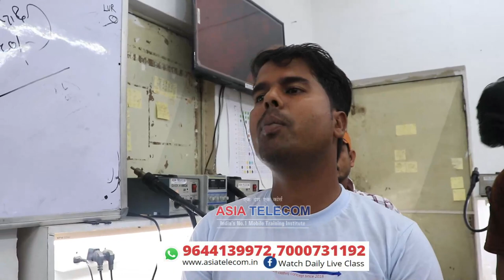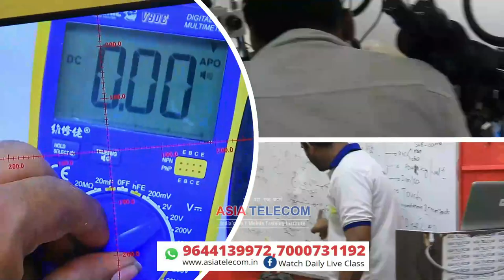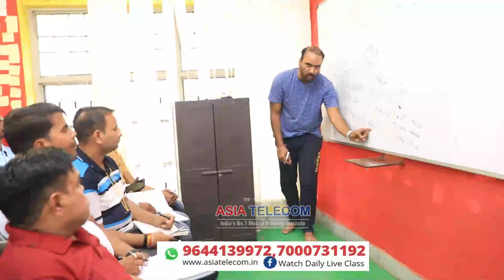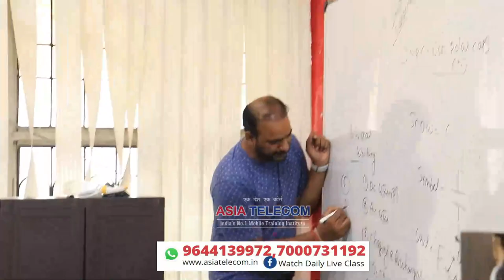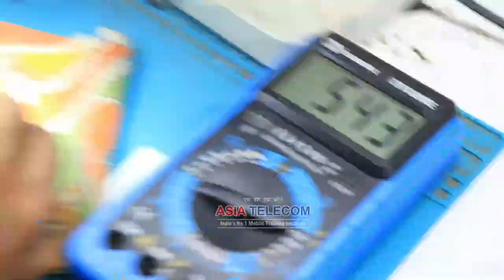Components (Resistor + Capacitor+Reballing ) Watch - Day 1 Journey Live - आने वाले स्टूडेंट देखे